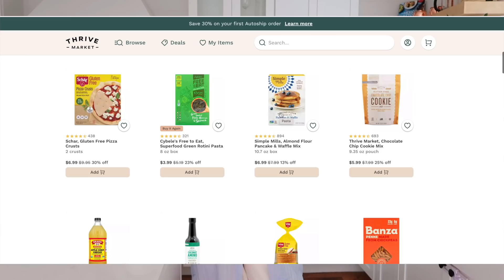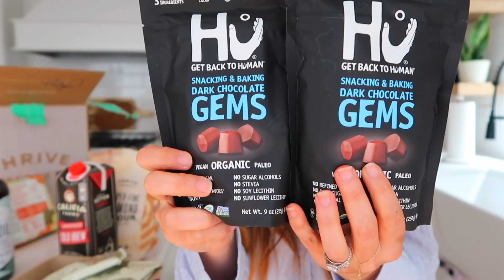HOW I CHANGED MY BODY + MINDSET AFTER PREGNANCY/Comparing my old diet to now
this video is in collaboration with Thrive Market